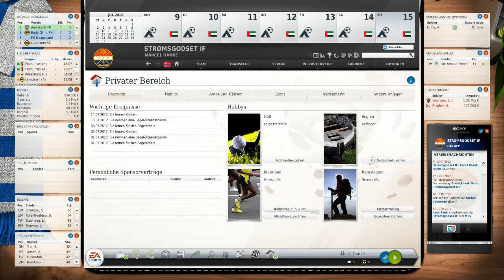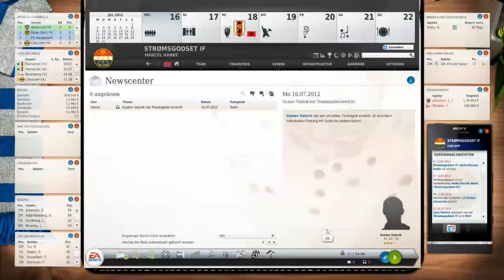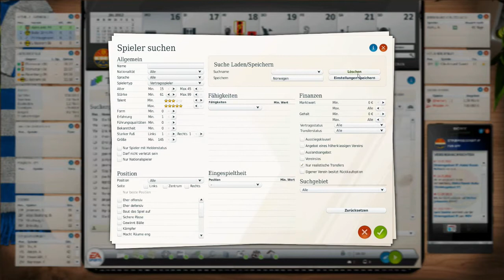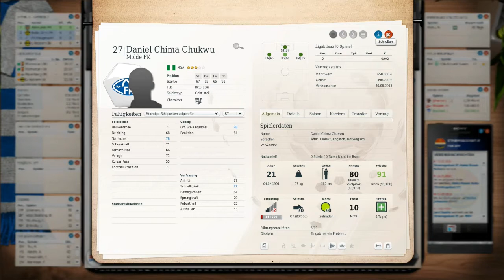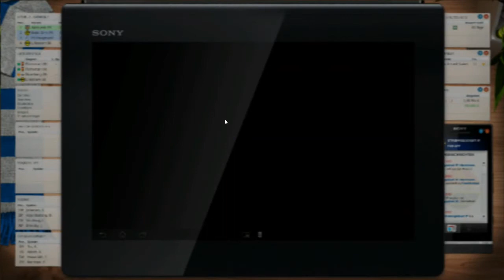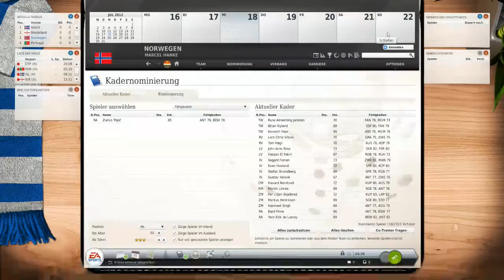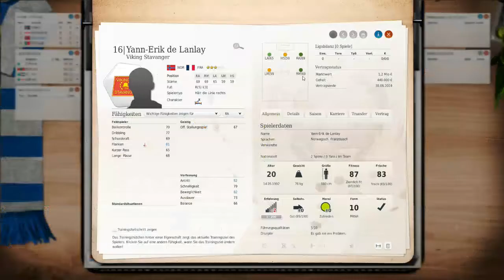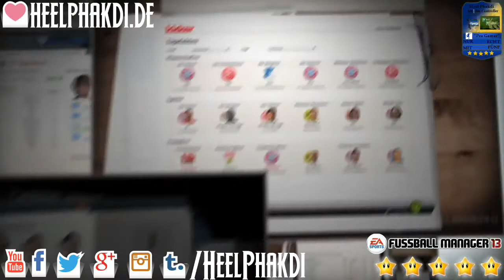Let's Play FM13 - Ödegaards RTG #003 - Strømsgodset IF - Trainingslager & mehr [HD][deutsch]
▬▬▬▬▬▬▬▬ FM13 - ÖDEGAARDS RTG ▬▬▬▬▬▬▬

Mal was ganz anderes. Teams an die Spitze führen - können wir manchmal mit etwas Glück. Nun also kümmern wir uns speziell mal um nur einen Spieler. Und zwar das Jahrhunderttalent MARTIN ÖDEGAARD! Deshalb trainieren wir den 13 jährigen von Stromsgodset IF und schauen wo wir mit Ödegaard landen. Also seid dabei und genießt es. Jugendspieler / SPielerbilder dürfen gern übernommen / erstellt werden. Einfach Kommentar schreiben..

▬▬▬▬▬▬▬▬ Weitere Infos ▬▬▬▬▬▬▬▬▬